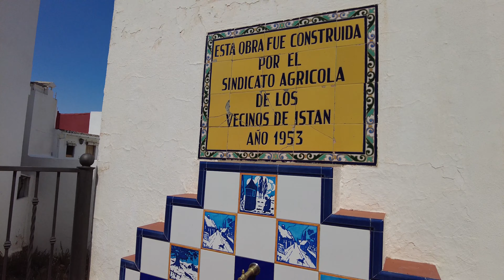Istan ir Estepona. Mažas baltas miestelis, Spain | Kelionė į Ispaniją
42. Istan ir Estepona, Ispanija

11 dienų Kelionė į Ispaniją - Italiją:
Malaga - Marbella - Istan - Estepona - Roma - Neapolis - Capri - Salerno

Kelionė į Ispanijos žavingus miestelius: Istan ir Estepona! Šiame vaizdo įraše leisimės į kelionę automobiliu po Andalūzijos regioną Ispanijoje. Pirmiausia aplankysime žavų Istan miestelį, įsikūrusį kalnų papėdėje. Pasigrožėsime jo baltais nameliais ir siauromis gatvelėmis. Vėliau keliausime į Esteponos miestelį, garsėjantį spalvingais vazonėliais, puošiančiais jo namų balkonus ir langus. Pasivaikščiosime po pakrantę ir pasimėgausime nuostabiais vaizdais į Viduržemio jūrą.

Šiame video:
00:00 Kelionė automobiliu iki Istan miestelio
02:20 Istan - mažas baltas miestelis
12:01 Kelionė automobiliu iki Estepona miestelio
14:38 Estepona - miestelis su spalvotais vazonėliais
22:15 Estepona pakrantė